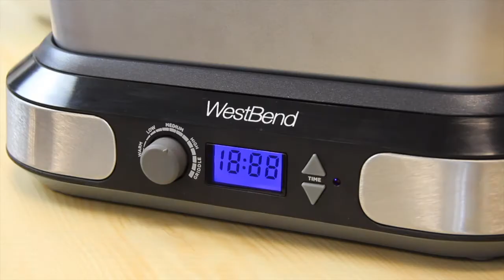West Bend Versatility Cookers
If you need to cook it, we’ll give you the versatility to make it! The West Bend Versatility Cooker is your “go-to” tool for easy breakfasts, lunches, and dinners. With one appliance you get a slow cooker, oven-ready roaster, stovetop pot, and electric griddle. Plus, the lid and cooking pot are dishwasher-safe so cleanup is a breeze.